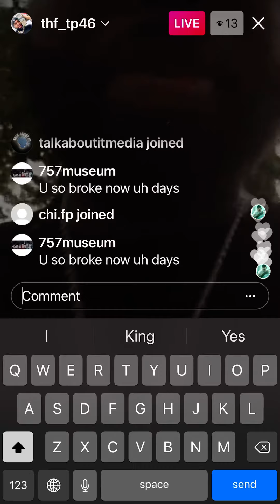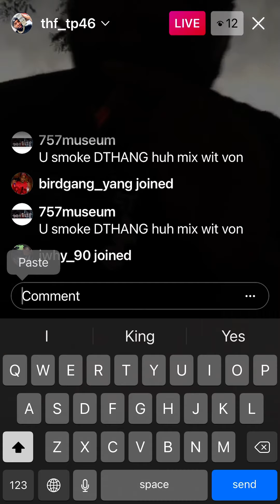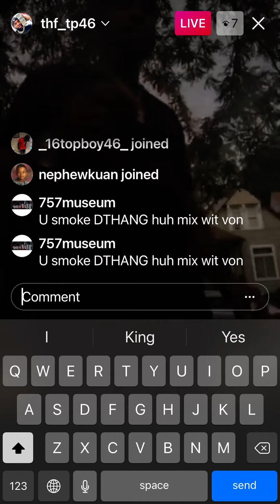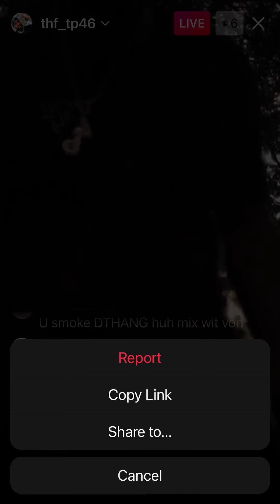THF TP smoking DTHANG mix with King Von